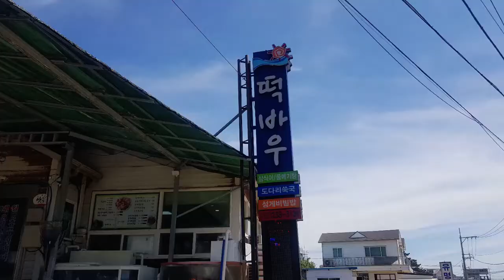울주 떡바우횟집 성게알 비빔밥 , 존맛탱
성게알비빔밥에 따뜻한 국물!
존맛탱